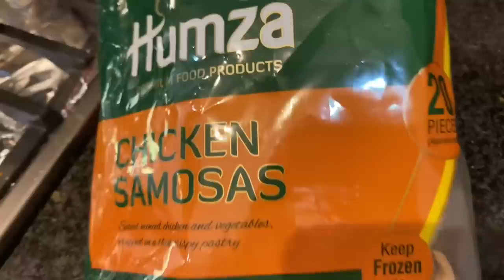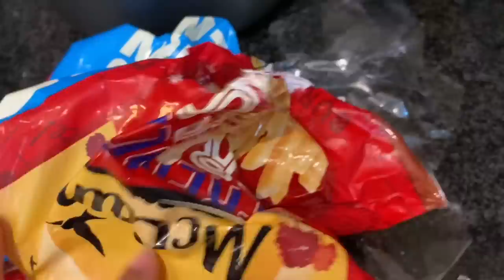Lucky Sumon Vlogs